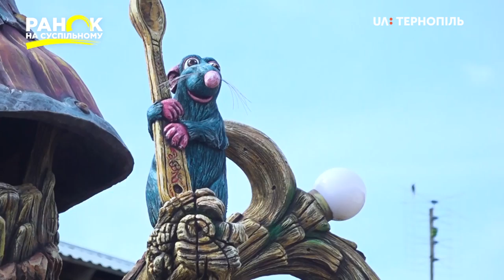Родина Котиків на власному подвір'ї створює казкові скульптури